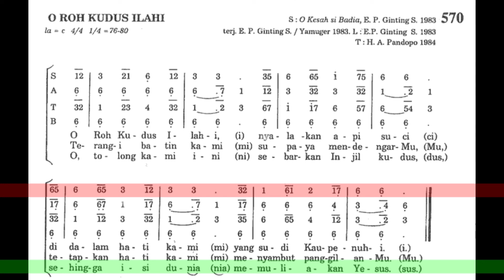(Sopran) O Roh Kudus Ilahi PS 570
Lagu tema Roh Kudus PS 570 O Roh Kudus Ilahi
Suara satu/ suara umat/ suara sopran